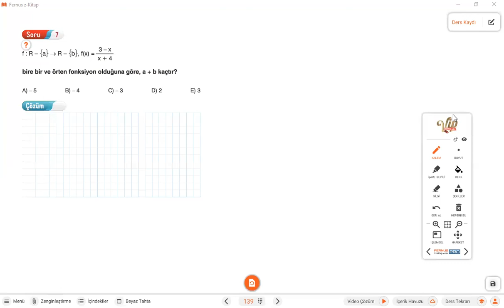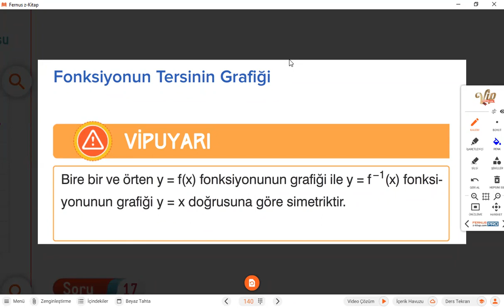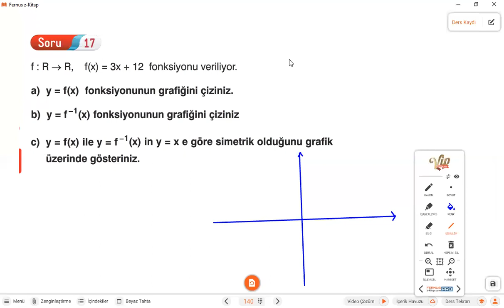10 .sınıf ters fonksiyonlar 2